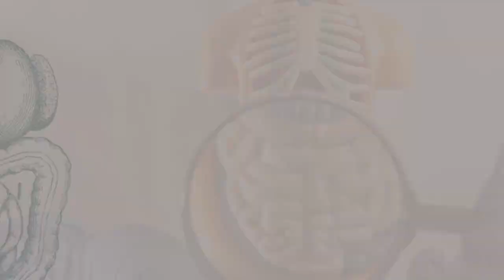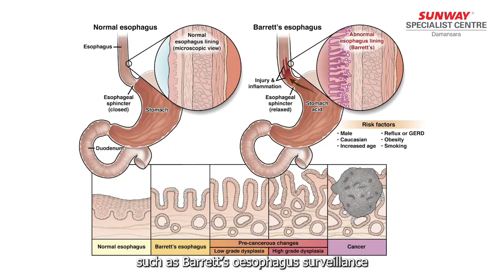GetToKnow Dr. Lim Sim Yee (Consultant Gastroenterologist & Hepatologist) Malaysia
Without a doubt, your digestive health matters and so does your liver health. While the digestive system plays a major role in your overall health, the liver also plays an essential role in digestion, nutrient utilisation & detoxification.

We are excited to have our new Consultant Gastroenterologist & Hepatologist, Dr Lim Sim Yee, join our team. You’ll be in good hands when it comes to all matters of digestive and liver health! Let’s get to know her & what motivated her to specialise in this area.